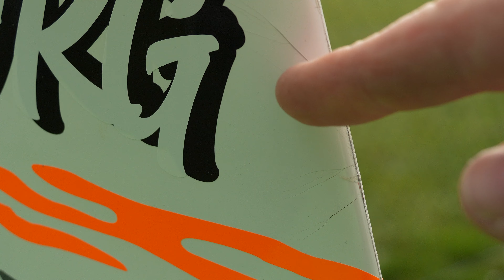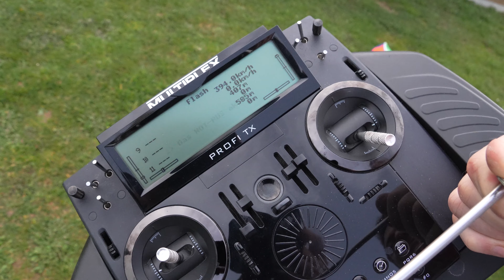Diana 2 F-Schlepp Lauterhofen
Leider sind die Einstellungen der Kamera nicht optimal gewesen, deshalb ist alles ein bisschen verwackelt.